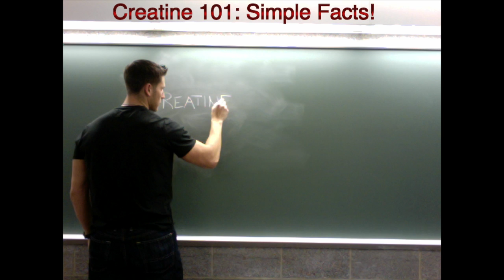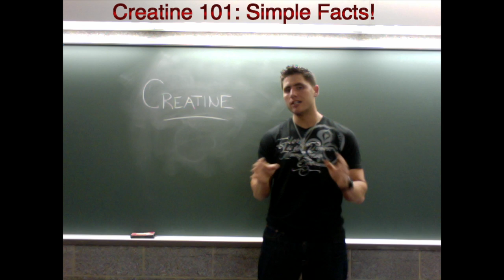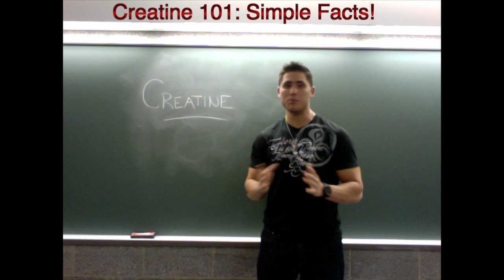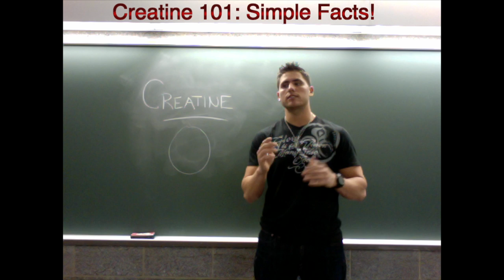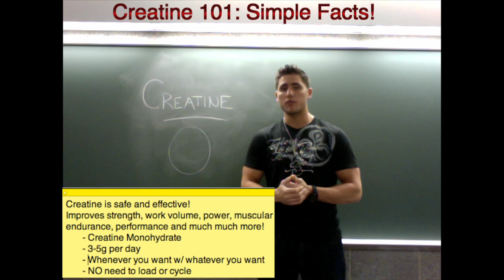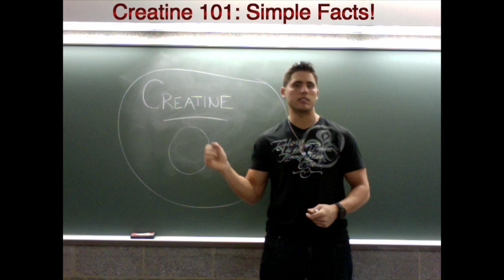Creatine 101 All You Need To Know!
Creatine!
This was a much requested video and a huge topic of discussion lately.  I hope this video is able to clear some information up about creatine, its usage, and much more!  The information is more geared towards beginners as it offers pretty basic facts, but if you have any further questions please ask, or even do a little research!  Creatine IS the most researched supplement out there backed by plenty of anecdotal evidence.  It is also the most popular and commonly used sports supplement today.

Simple Facts:
Derivied from amino acids
Synthesized liver/kidneys/pancreas
Stored primarily in the skeletal muscle holding 95%
Increases ATP within the muscle (gets you stronger over time)

Types:
*Monohydrate, ethyl-ester, phosphate, citrate, kre-alkalyn
Monohydrate =  least $ and most researched - better bioavailability

Benefits:
-Improved performance - strength, power, speed, endurance
-Longer / larger work volume

Improves:
-maximal strength + muscular endurance
-hydration
-increase anaerobic power and performance
-lean body mass + muscle density
-improves functions associated with neuromuscular disease

How To Take:
-3-5g Per Day

Loading and Cycling is NOT necessary!

DOES NOT
-cause cramping
-water retention
-impair kidney function
-bloating